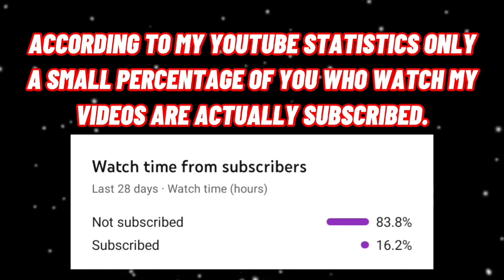NEW BEDWARS UPDATE || NEW AUTO BRIDGING BUTTON, NEW D-PAD and NEW SETTINGS UPDATE in BlockmanGo😱😱😱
NEW BEDWARS UPDATE || NEW D-PAD, NEW AUTO BRIDGING BUTTON, and NEW SETTINGS UPDATE in BedWars BlockmanGo BlockyMods

BlockmanGo , BlockyMods  , BedWars , IamNotDrunk BG , Amaan , Mattsun , Tyler Banks .